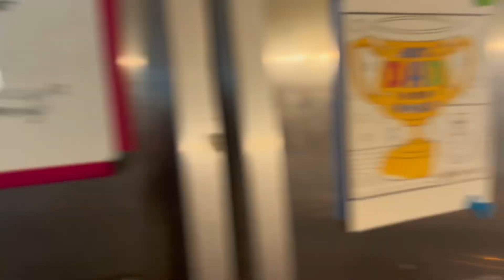Making BREAKFAST for my LARGE family of 7! Our DysFUNxional Family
Hi guys, thank you for clicking on this video. In todays video: Making BREAKFAST for my LARGE family of 7! Our DysFUNxional Family

 My name is J and I hope YOU are having an amazing day☀️

J.h.e.a.r.t. B.o.u.t.i.q.u.e.

✩HAIR EXTENSIONS I USE
✩HAIR BRUSH FOR EXTENSION CARE

✩PINK TRIPOD